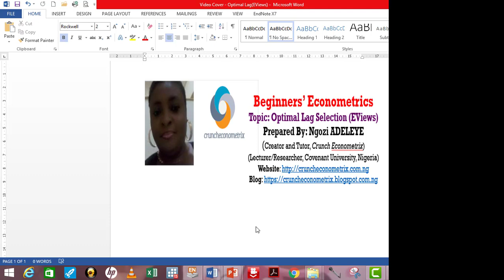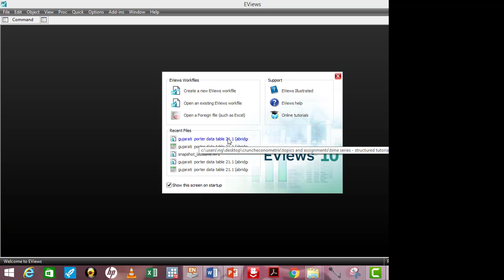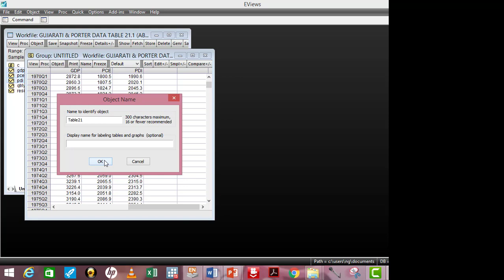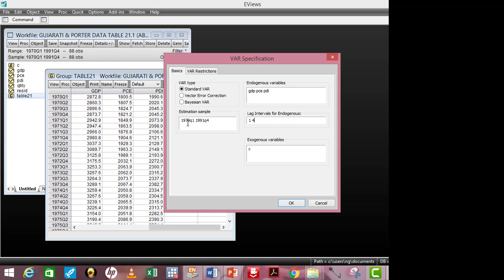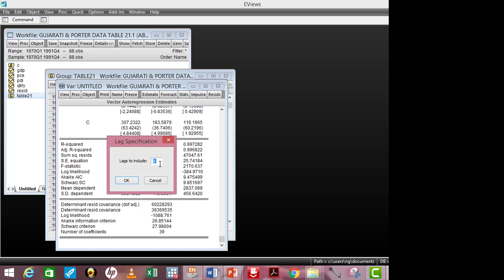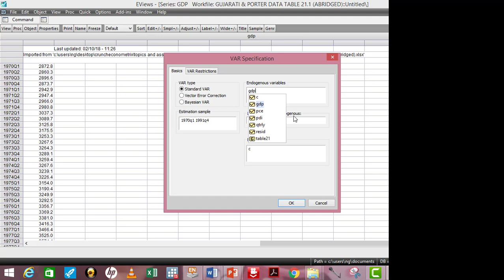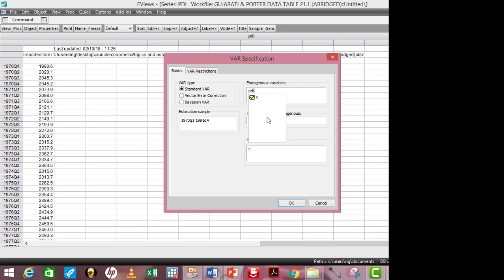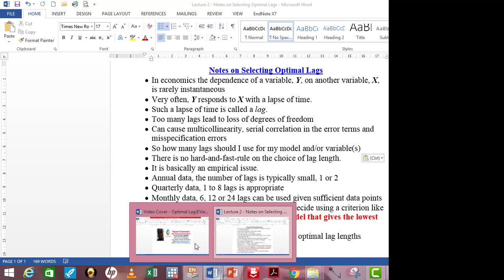(EViews10):Determine Optimal Lag Selection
This video shows how to determine optimal lag selection in EViews. In time series analysis, the use of lags is very essential because economic variables do not impact on one another instantaneously but do so within a time-span called a lag. hence, using the appropriate lag length is important in deciding the explanatory power of the regressors on the dependent variable. It also helps in correcting for heteroscedasticity, model stability, serial correlation and so on. This hands-on tutorial teaches how to select optimal lags for a model in EViews10 when conducting a time-series analysis using the minimised criterion from AIC, Schwartz, HQ etc.

Here is the link to the detailed tutorial on this topic

Here is the link to the ex21-1.wf1 dataset (EViews file) used for this tutorial (endeavour to have a Google account for easy accessibility)